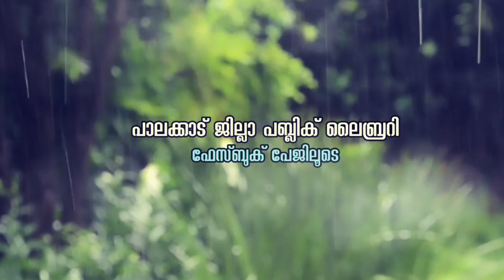വയലാർ രാമവർമ്മ | കാവ്യോത്സവം | കവി പരിചയം | ജ്യോതിബായ് പരിയാടത്ത് | Palakkad District Public Library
പാലക്കാട് ജില്ലാ  പബ്ലിക് ലൈബ്രറിയുടെ ആഭിമുഖ്യത്തിൽ സംഘടിപ്പിക്കുന്ന 'കാവ്യോത്സവം - കവിതകളുടെ അവതരണം' പരിപാടിയുടെ നാൽപ്പത്തിയഞ്ചാം ദിനത്തിൽ (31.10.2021) 'കവി പരിചയം' സെഷനിൽ ജ്യോതിബായ് പരിയാടത്ത്, വയലാർ രാമവർമ്മയെ പരിചയപ്പെടുത്തുന്നു.